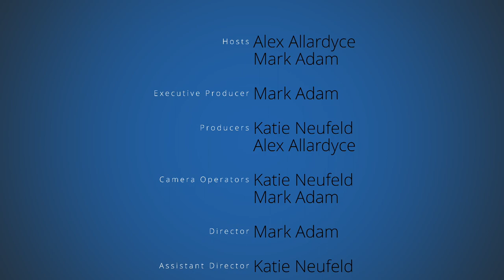The WPG Winedown - S01E01 - Decibel 2017 Sauvignon Blanc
Welcome to The WPG Winedown's pilot episode. This series will teach new wine lovers how to taste wine and introduce them to a bunch of wine styles!

For today's episode, our hosts taste Decibel 2017 Sauvignon Blanc from Hawkes Bay, New Zealand.

TASTING NOTES by Alex Allardyce, Sommelier:

"Fresh and aromatic with notes of pear, passionfruit, fresh cut grass and hints of tomato leaf, with mouth-watering acidity."

Wine donated by Dark Horse Wine & Spirits.

Available in Winnipeg at:

Jones & Company Wine Merchants
Kenaston Wine Market
The Winehouse
Ellement Wine & Spirits
G.J. Andrews Food & Wine Shoppe
Calabria Market & Fine Wines
De Luca Fine Wines